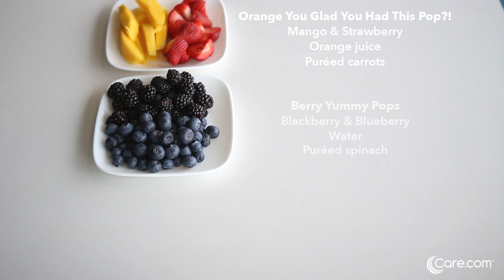How to Make Fresh Fruit Popsicles - Easy Recipes for Kids | Care.com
A cool treat that's fun to make and good for you!

There are 98 days of summer, so why not have 98 days of fun! Check out our Nanny Expert blog for fun activities posted daily

Offer expires 12/31/17

Here is an overview of what we do...
Care.com is the largest online service to help families find caregivers, and caregivers find jobs.
We provide a trusted community for families and caregivers—including nannies, babysitters, special needs caregivers, tutors, senior caregivers, pet caregivers, housekeepers and more—to easily connect and give or get advice.

Our goal is to help our users put care first by connecting with and selecting the best fit for their needs based on profiles, background checks and reviews.

Our Mission is to empower families to put care first by helping them find caregivers for their children, loved ones, pets, and homes—and help caregivers find new jobs that match their schedules and skillsets.